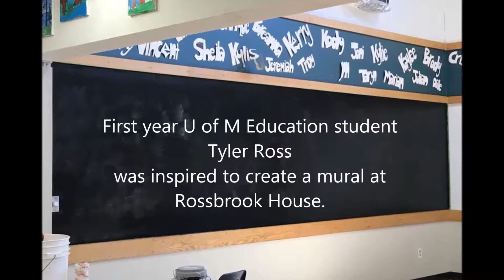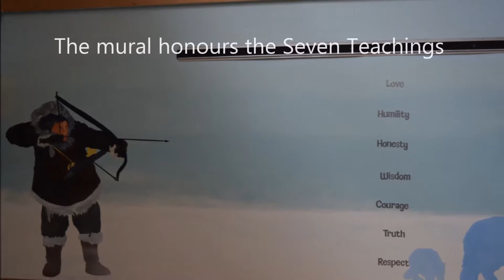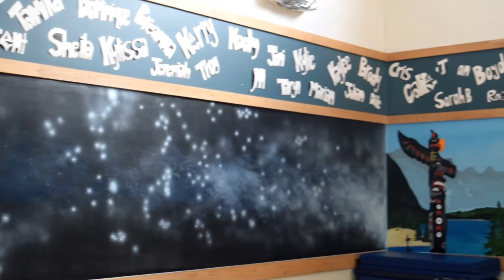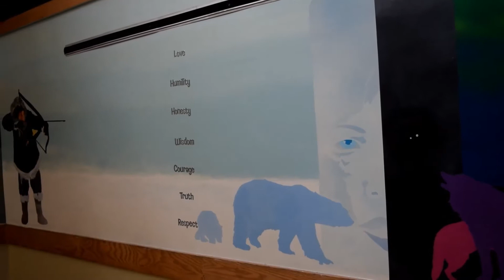Mural 2018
Artist Tyler Ross created a one-of-a-kind mural at Rossbrook House, a drop-in centre in Winnipeg, MB.